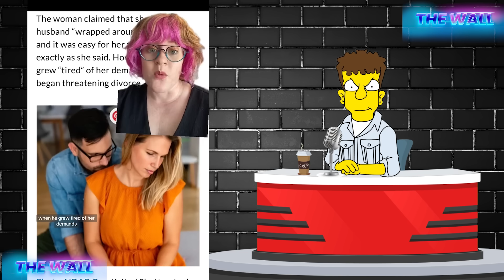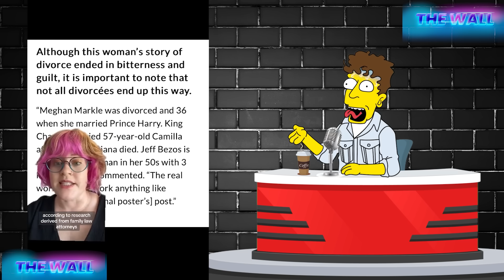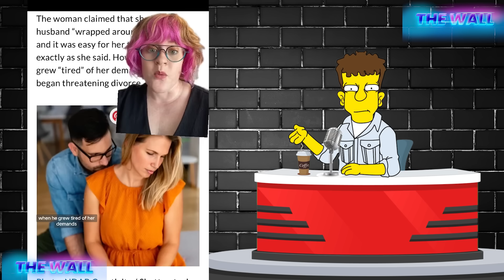I hate my ex-husband because he married his true love, and at 41, I can't find a partner. | The Wall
When Women Regret Feminism is a thought-provoking video that explores the struggles women over 30 face when they haven't found a husband and feel cheated by what feminism tells them.

Through real-life stories shared on TikTok, the video examines the complex issues surrounding marriage, motherhood, and career choices. It looks at the ways in which women are redefining their roles and expectations for themselves and for the future.

This video is a must-watch for anyone interested in gender roles, societal expectations, and the impact of the feminist movement on women's lives. With its honest and open dialogue, When Women Regret Feminism provides an insightful look into the lives of women and the challenges they face in today's world.

Video Title: Woman Over 30 Realizes The Wall Is Unforgiving #1 - When Women Regret Feminism | The Wall

This video is about Woman Over 30 Realizes The Wall Is Unforgiving, But It also covers the following topics:

when women regret feminism
The Challenges of Being a Strong, Independent Woman in the Dating Scene
modern woman
when women regret feminism tiktok
When women get Rejected
Why men stopped dateing
women hitting the wall
Why Men STOP Dating Single Mothers
Why Men STOP Dating Modern Women
When Modern Women Get GHOSTED

👉 THE U.S. Wants To Remove The No-Fault Divorce Law. Women Say They Want To Oppress Women | The Wall